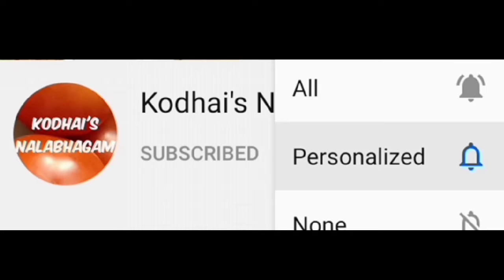Instant garlic bread recipe in tamil | easy evening snacks recipe